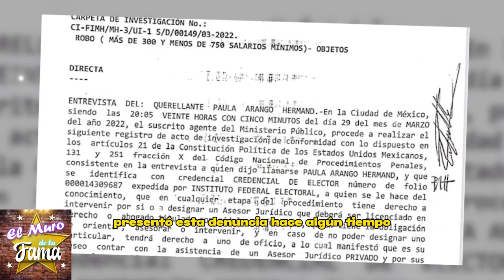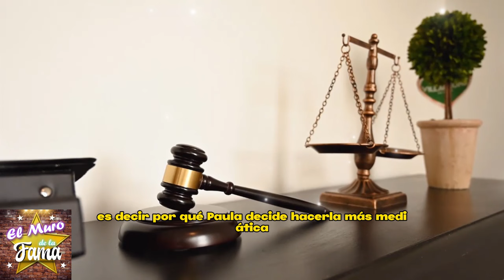🔥😱¿Quién lo creería? Pepe Gámez, Vividor, ¿ ya Entre Rejas? el Vividor que Nadie Vio Venir.😡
A LA CARCEL, PEPE GAMEZ, ES UN VIVIDOR NADIE LO IMAGINO